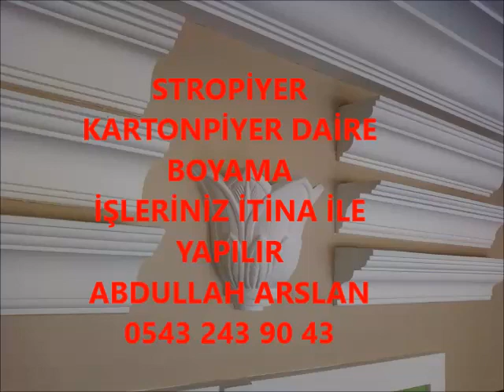IĞDIR STROPİYER KARTONPİYER BOYA İŞLERİNİZ İTİNA İLE YAPILIR ABDULLAH ARSLAN 0543 243 90 43